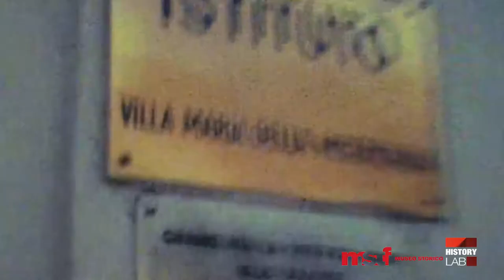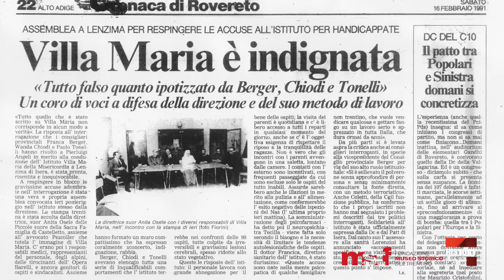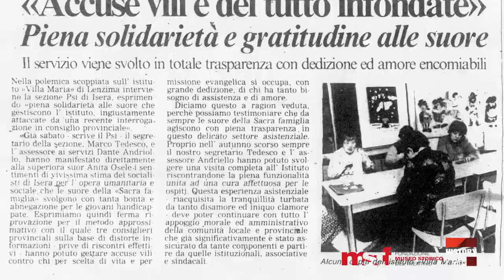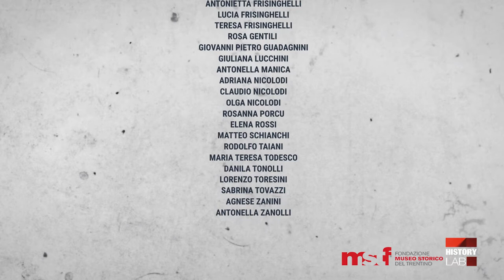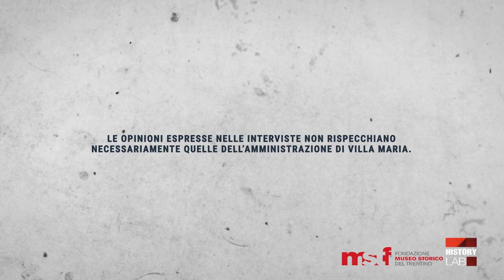Le figlie invisibili (pt.7) - 1995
LE FIGLIE INVISIBILI
puntata 7
1995

Gli anni ’90 del Novecento, per le Piccole Suore della Sacra Famiglia, si aprirono con un’interrogazione provinciale riguardante gli standard dei servizi dell’istituto. Ne scaturirono uno strascico giornalistico e uno giudiziario. Nel 1994 l’ordine religioso scelse di lasciare Lenzima. Al suo posto arrivò la neonata cooperativa sociale Villa Maria.

Un programma di Nicola Lott e Federico Scienza.